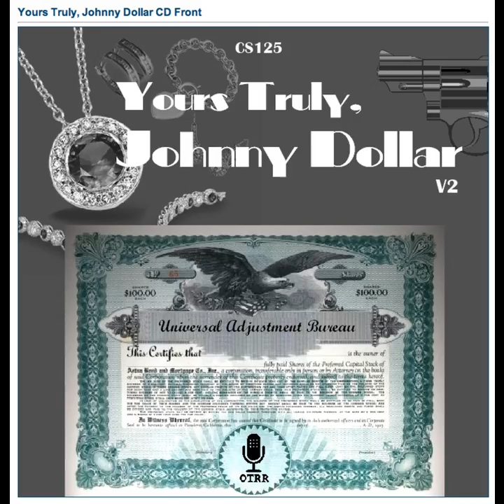Yours Truly, Johnny Dollar - 560815 458 The Crystal Lake Matter - Ep 3